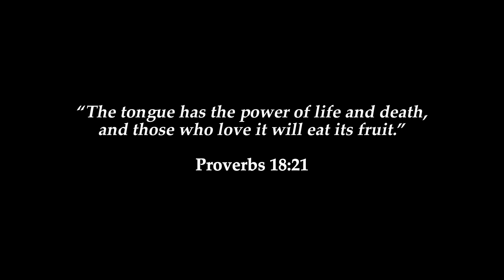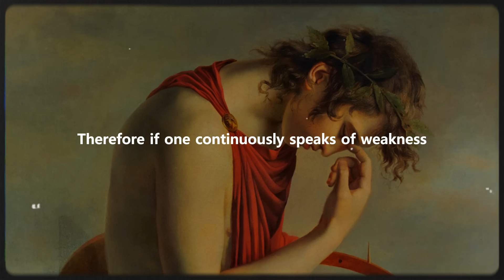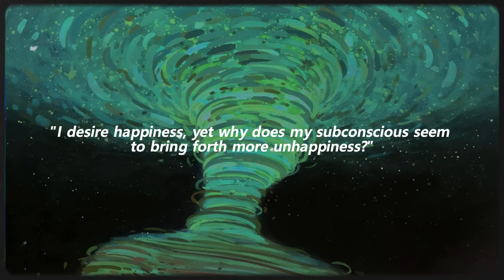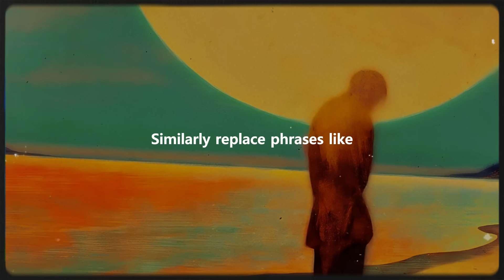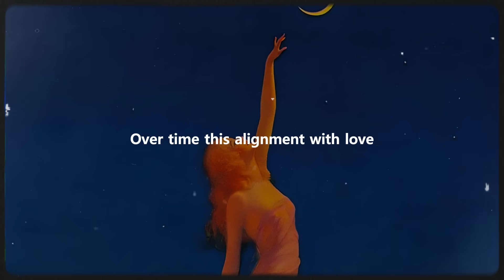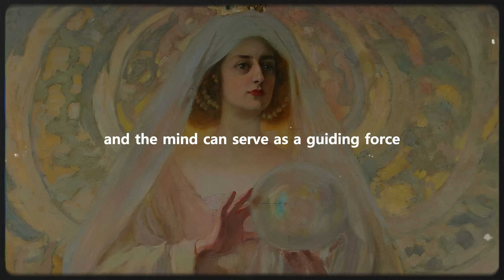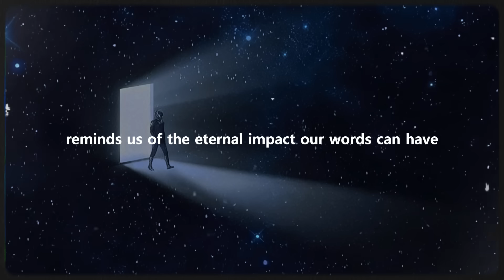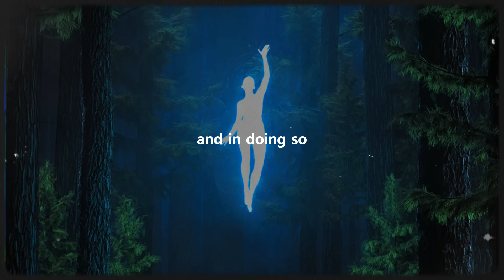Speak to Yourself This Way and Attract All You Desire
Witness the incredible potential of your words as we delve into the concept of The Ether Frequency, where each utterance accumulates in the realm of gods. Embrace self-awareness and elevate your consciousness, realizing that your spoken word is a spell of magic that forever exists.

Inspired by Stellar Thoughts.